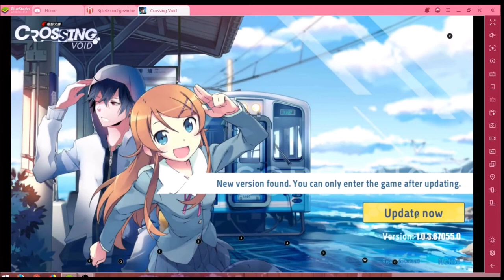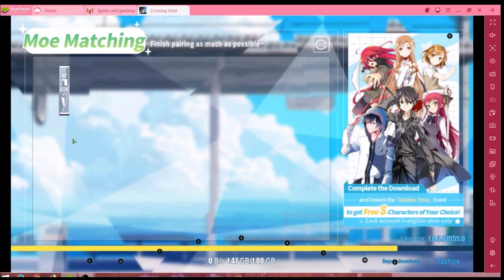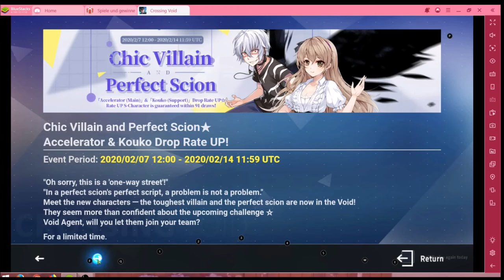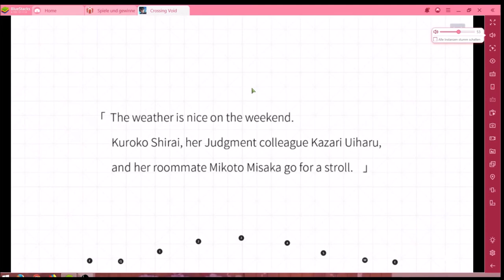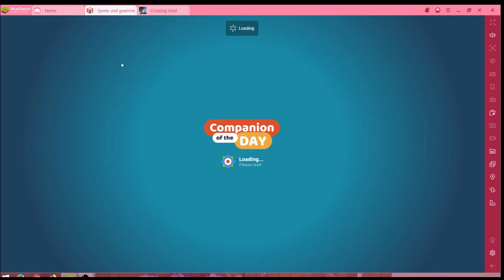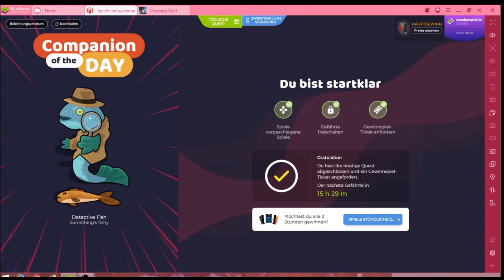Crossing Void #12.02 JndT (BlueStacks)